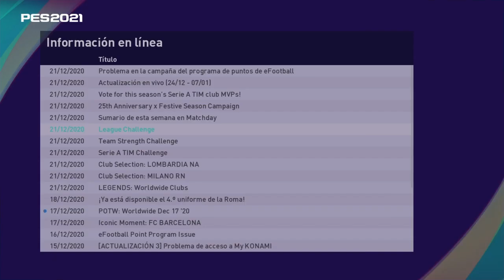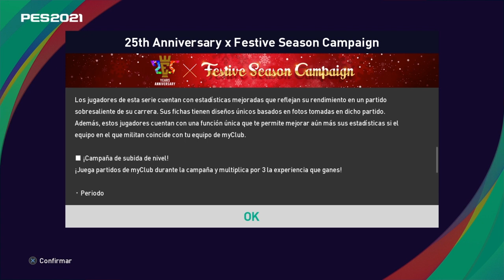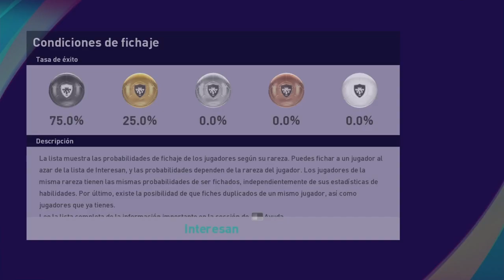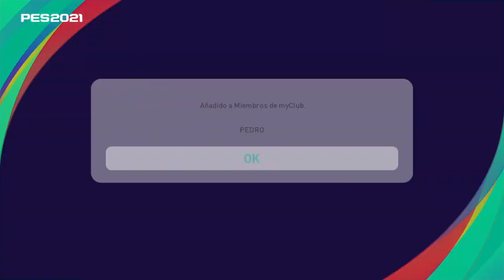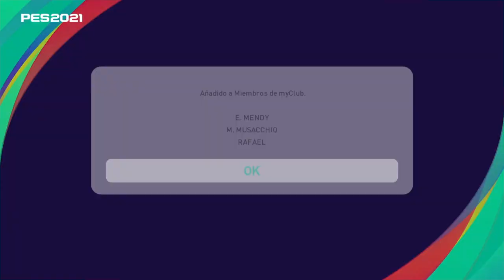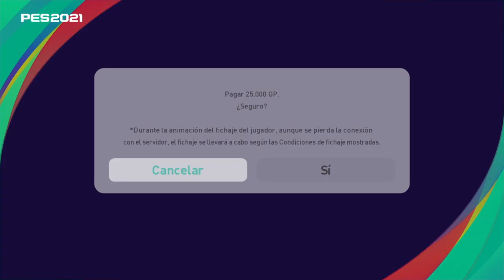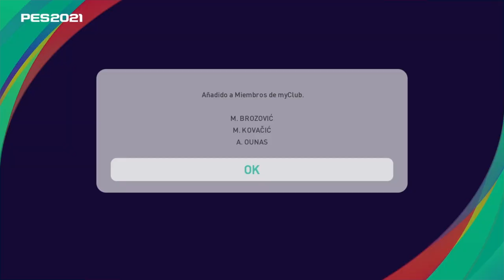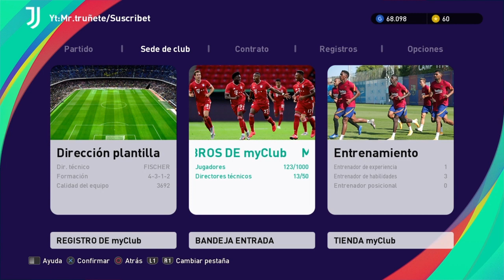PES21|CLUB SELECTION|LEYENDAS CON GPS|"MiLaN & INteR De MiLaN"